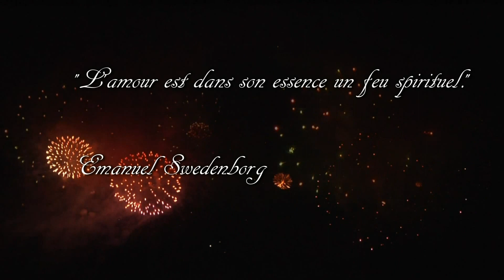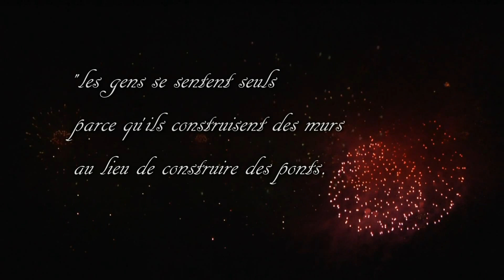bac de frag reef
protocole aquaforest 100%full acros